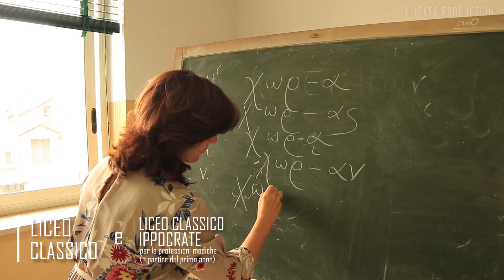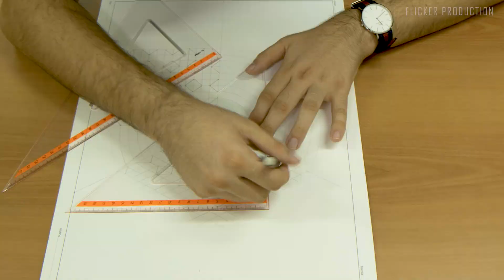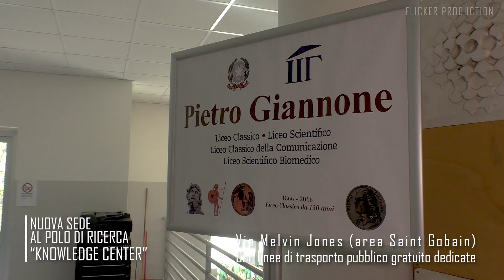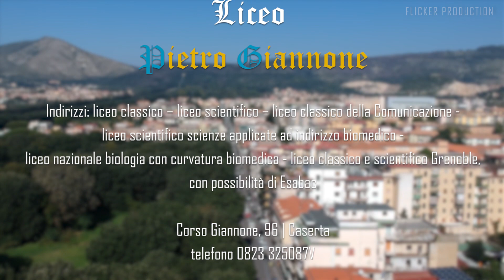Liceo Giannone Caserta